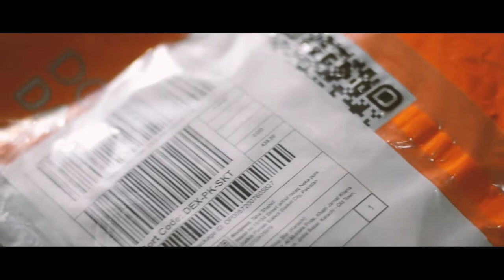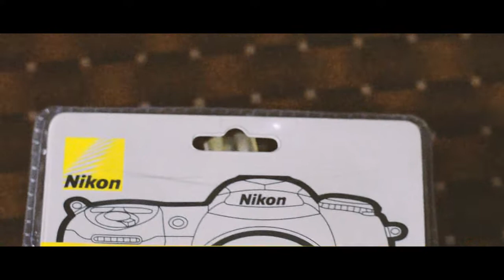Under 500 Rupees ($5) From Daraz pk | Unboxing Lens Cleaning kit | Taha Shahid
Unboxing product under 500 Pkr ($5)  from Daraz.pk
its my personal choice product if you want to buy check market and other smiler products On-line also .

Your feedback encourage to upload more video for you with new story :)

►Making & Editing : Taha Shahid